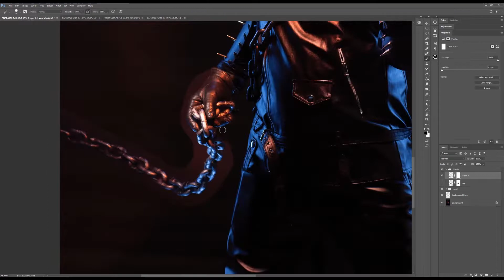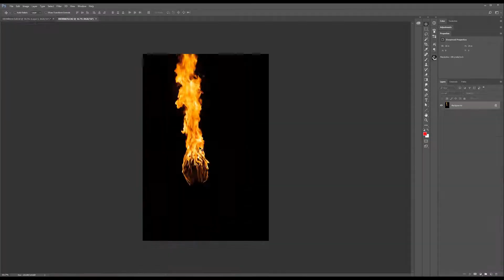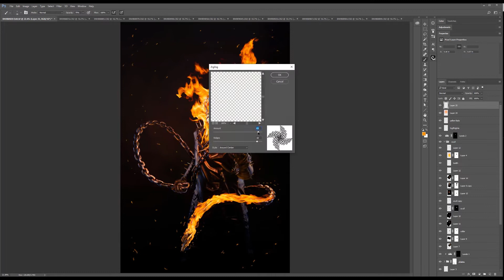ghostrider - speed edit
here is the breakdown for my "ghostrider" image

i created the image for the word "fire" for the 25th round of the photography scavenger hunt. i knew it would be a challenge, but i love a good challenge

setup

for this shot to work i needed multiple elements all shot in the same way to eventually be combined for the final image. chains, fire, and a scull all were integral to the shot and so i set about to light and shoot them all

for the key light i went with a alien bee B800 in a beauty dish to add the overall lighting from top to bottom. along the sides i added two strip banks again with B800s but both gelled blue to add some contrast and to help define the edges of the black leather outfit as well as the chains

since i would be adding fire coming from my neck area, i added a single canon 580EXII with a heavy orange gel to light my chest and shoulder areas

the shoots

i first shot my overall body posturing and tried several variants of poses as i was not sure how i wanted the final pose to be and wanted options. after i was satisfied with enough looks for the body i moved onto the chains

i shot the chains by swinging them around as i wanted to get some in camera motion blur and it worked like a charm. thankfully the chains were plastic as i repeatedly hit myself in the head over and over while getting the shots i needed, and once i felt i had enough shots of the chains i moved onto the scull

the scull was really tricky as i didn't want to over light the scull but also didn't want it to be too dark as it is usually illuminated via the flames both inside and out. for the final solution i moved the 580EXII that was illuminating my chest under the scull and then lit it from about with the beauty dish. this combination gave the perfect mix of internal and external lighting that a real flame would cast

finally i shot the fire. thankfully none of my neighbors called the fire department as i set a mannequin head wrapped in aluminum foil and covered with a black t-shirt on fire after dousing it with kerosene. it created an amazing blaze and i got some great still and motion shots by moving the light stand the head was mounted to back and forth while i shot it

the edit

once in lightroom i culled all the parts of the shoot until i had the pieces i needed to put the whole thing together and then it was off to photoshop to put it all together. in total it was about 4hrs in photoshop to work all the elements into the final composite and get it to it's final state

final thoughts

going into this project i had my apprehensions of how the final outcome would turn out, but having some foresight and vision i was able to carefully shoot all the elements properly and in a way that made it all coalesce into a final image i am very proud of